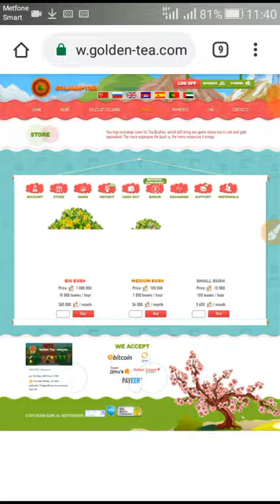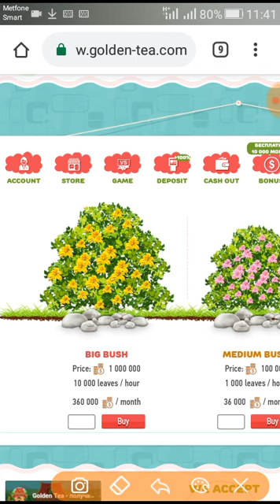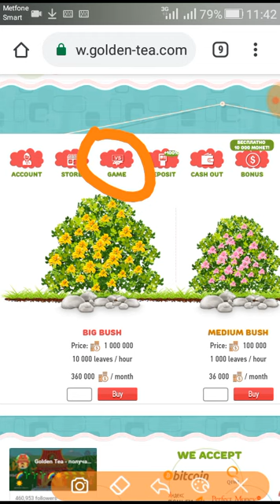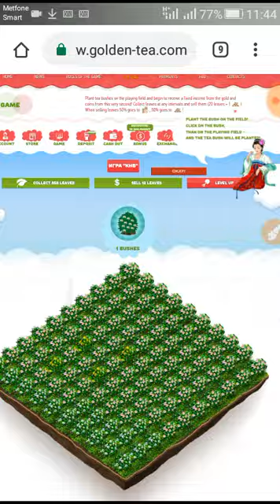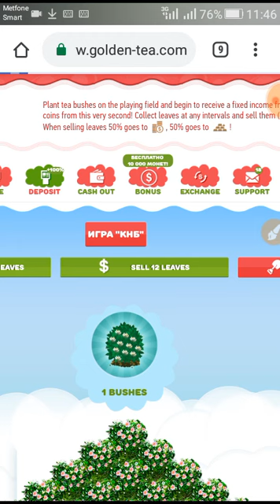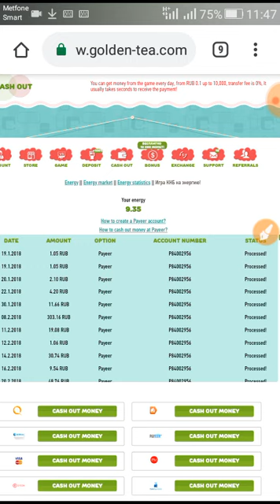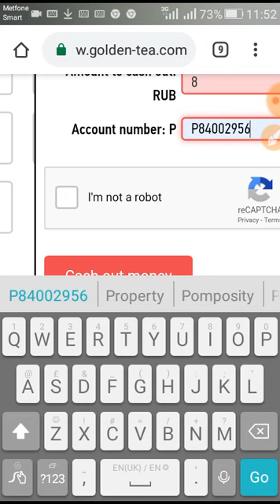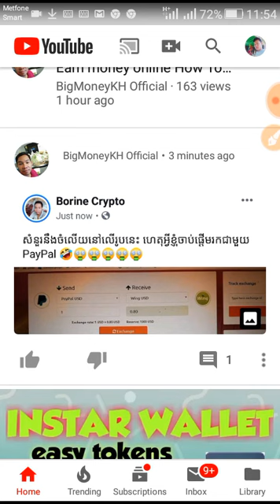និយាយពីការលេងជាមួយ golden tea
តាមរយះវីដេអូនេះខ្ញ៉ំនិងនិយាយពីរបៀបលេងជាមួយវែបសាយ golden tea  ដែលដកលុយបានជារៀងរាល់ថ្ងៃដែលជាវែបសាយរបស់រូស្សី
Through this video, I will talk about how to play with the Golden tea website, which can be downloaded every day, which is the Russian website.

របៀបរកលុយលើ app tnaot